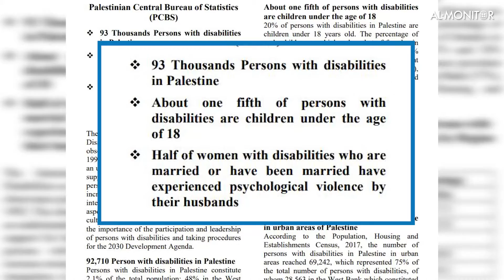Wheelchair basketball tournament in Gaza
Gazan basketball players with disabilities compete in a fifth annual tournament put on by the Palestinian Paralympic Committee and other organizations.